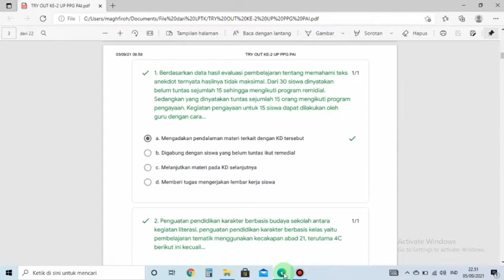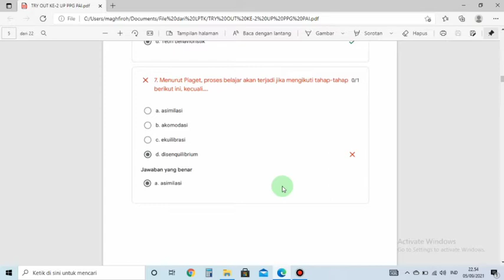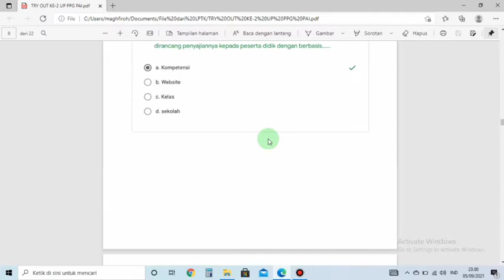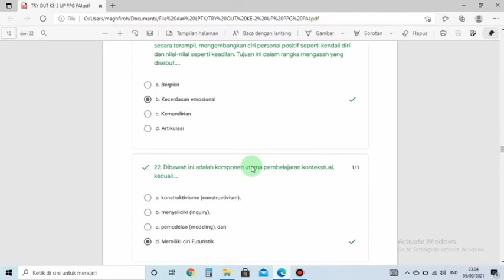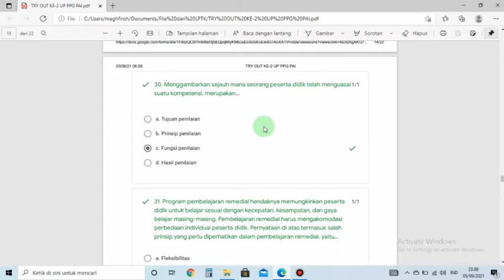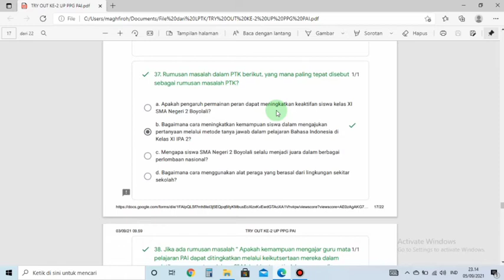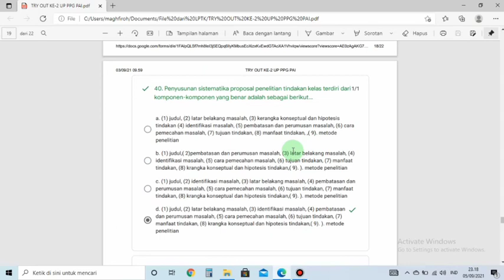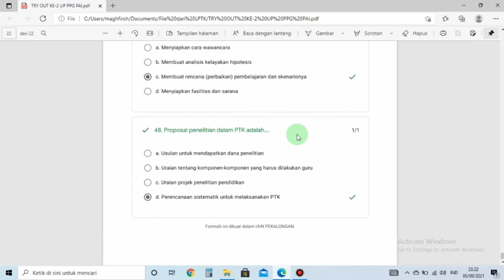Try Out Soal Soal UP PAI PPG Kedua Tahun 2021